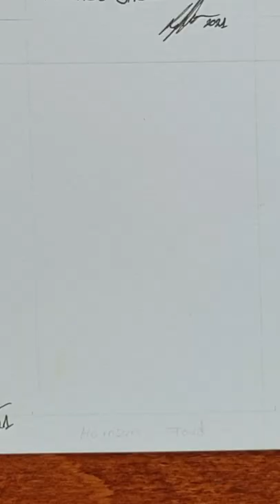Drawing HARRISON FORD | Simpsons Style